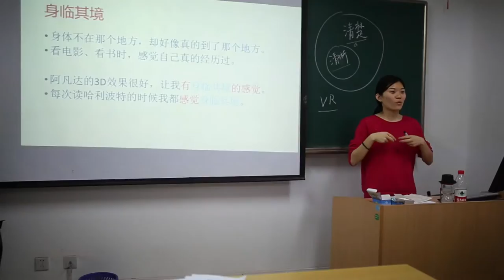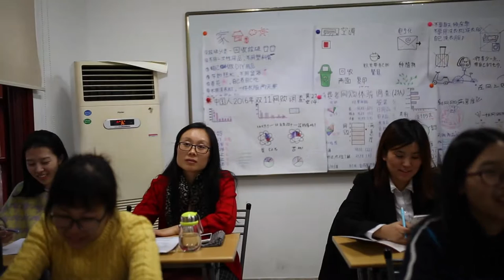Free trial of Donghua Chinese courses (advanced level)